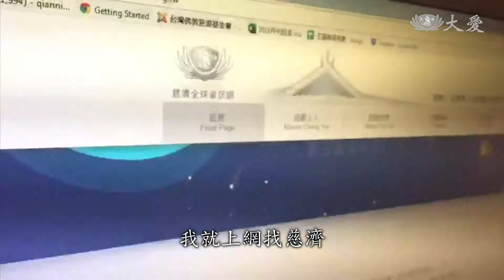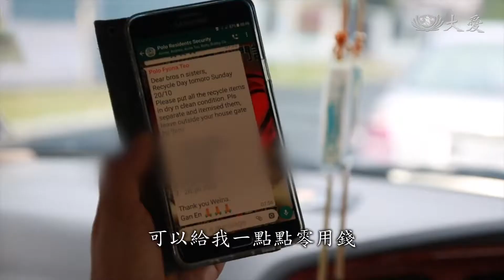慈悲環保一念心 改變家人與社區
這一對夫妻檔，「張文強」和「曾美珍」，過去常常發生口角、起爭執，直到參與慈濟訪視後，在見苦知福的情況下，兩夫妻的磨合、漸漸改善，今年還準備回台灣受證。